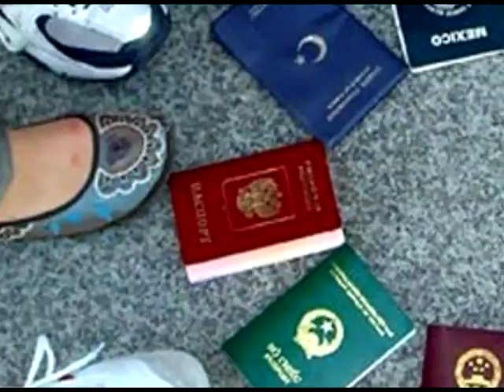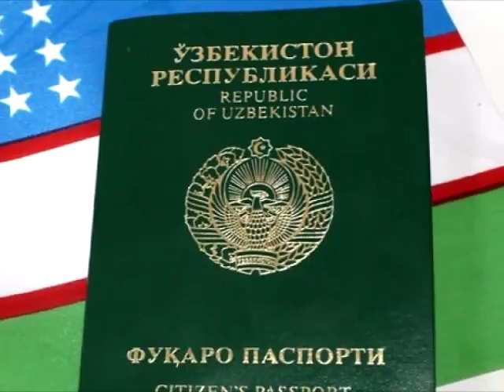O'ZBEKISTON PASPORTI DUNYONING ENG QUDRATLI PASPORTI REYTINGIDA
O'ZBEKISTON PASPORTI DUNYONING ENG QUDRATLI PASPORTI REYTINGIDA NECHANCHI O'RINDA?